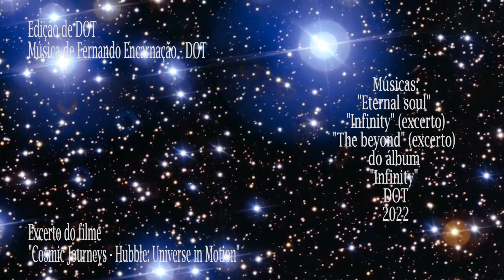Infinity - DOT Dominus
Musics "Eternal soul"; Infinity" - excerpt; "The beyond" - excerpt, from the album "Infinity.

Except from the "Cosmic Journeys - Hubble: Universe in Motion"